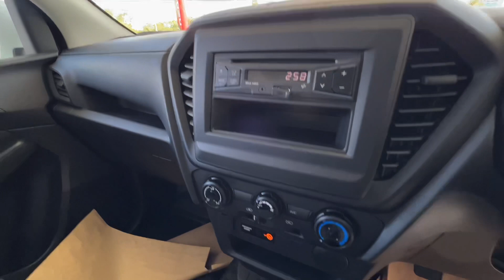อีซูซุ2022 Sparkพร้อมตู้ทึบ ดาวน์19,XXXเท่านั้น‼️ได้รถพร้อมวิ่งหาเงิน